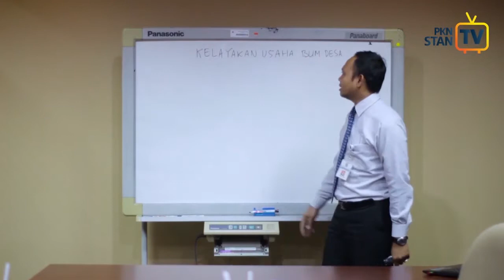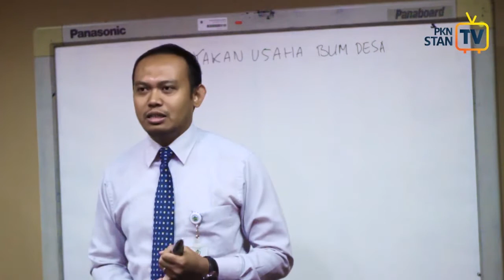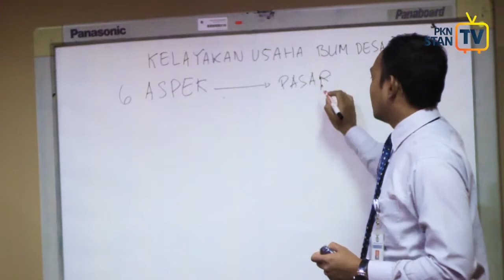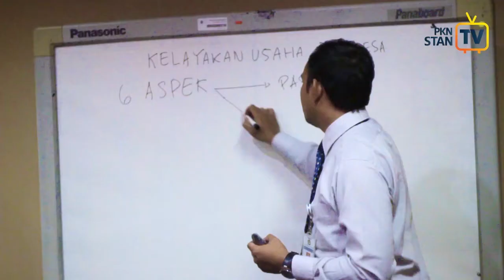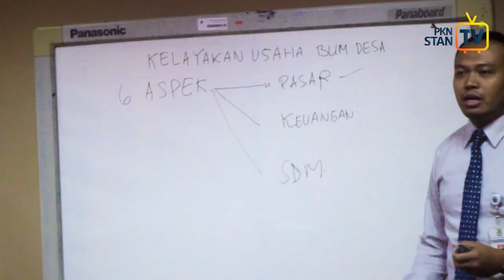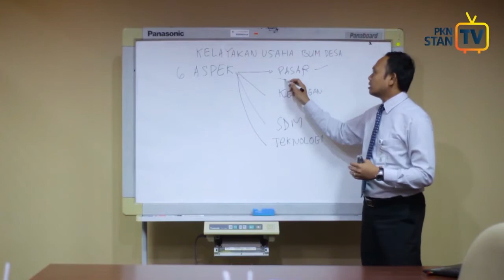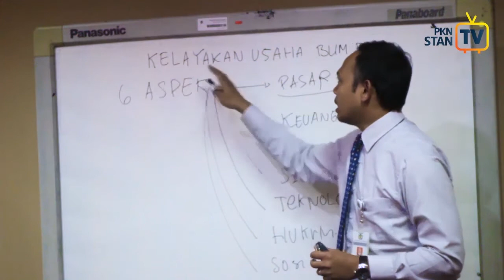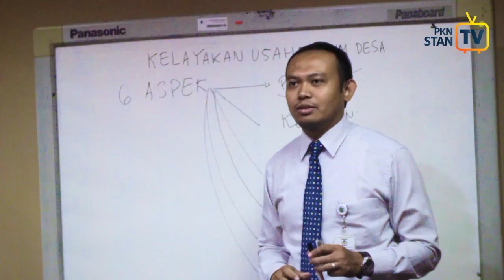Kelayakan Badan Usaha Milik Desa – Kemenkeu Learning Center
Komitmen pemerintah untuk membangun Indonesia dari pinggiran membuat peran daerah menjadi semakin kuat dengan alokasi dana desa. Dana desa bersumber dari APBN yang diperuntukkan bagi desa yang ditransfer melalui APBD kabupaten/kota dan digunakan untuk membiayai penyelenggaraan pemerintahan, pelaksanaan pembangunan, pembinaan kemasyarakatan, dan pemberdayaan masyarakat. Sebagai salah satu prioritas pemanfaatan dana desa, BUM Desa digunakan untuk mengoptimalkan pemanfaatan sumber daya alam dan sumber daya manusia untuk kesejahteraan masyarakat desa. Untuk knowledge capture kali ini, Bp. Taufik Raharjo memaparkan materi terkait aspek kelayakan sebuah BUM Desa didirikan.